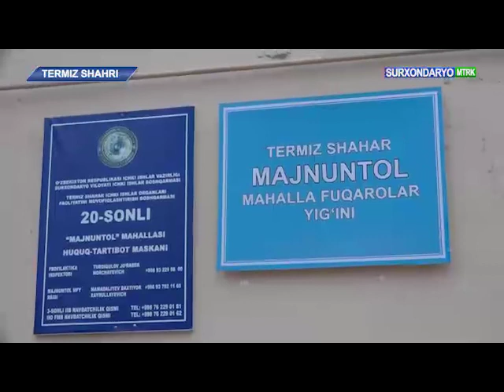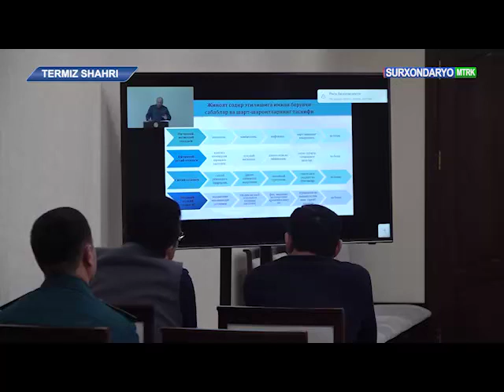Surxondaryoda, Jinoyatchilikni jilovlashda, "fuqarobay" ishlash metodik - amaliyoti yo'lga qo'yildi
©️ "Surxondaryo MTRK" telekanali "Diyor yangiliklari" informatsion dasturi